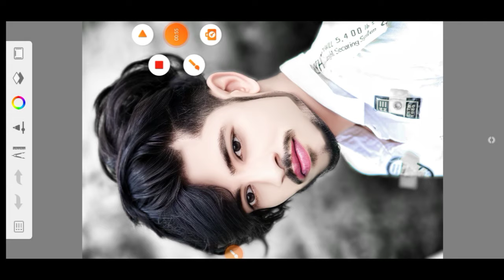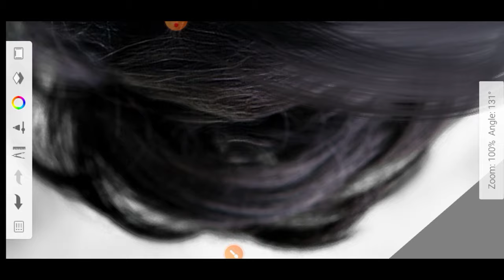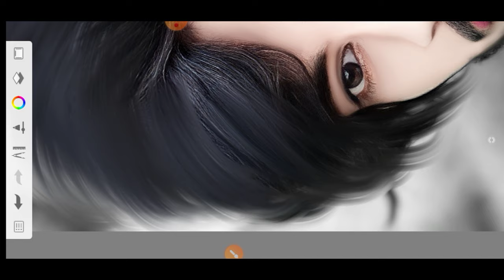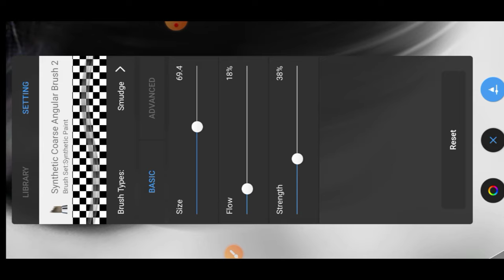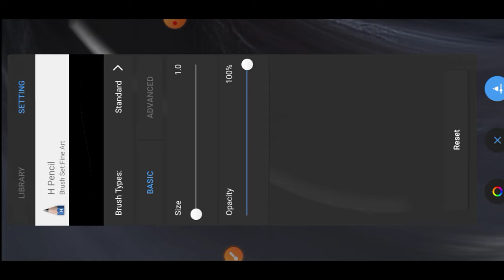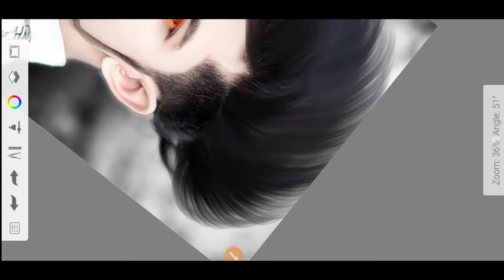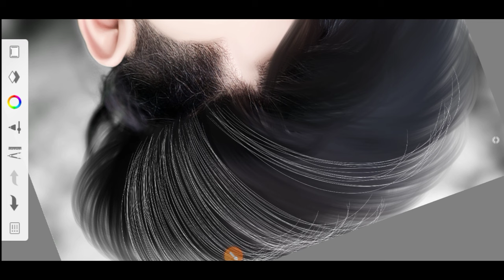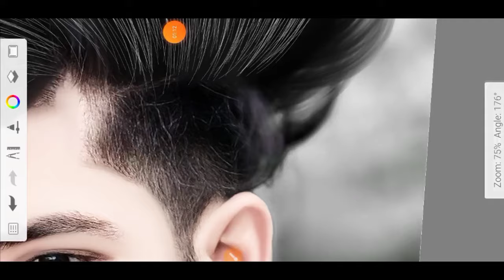New Pencil से Hair Editing कैसे करें | autodesk sketchbook hairstyle editing | Hair Editing Tutorial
hair editing pencil
autodesk sketchbook hair brushes download
hard to face reality smooth reverb
hard oil paint face smooth photo editing
rdx editor hd face smooth
hard 2 face reality smooth
snapseed hair editing
snapseed hair line editing
snapseed hair colour editing
snapseed hair editing tamil
snapseed hair style photo editing tamil
snapseed hair black colour editing
snapseed hair editing kaise kare
snapseed hair cut
snapseed hair style
snapseed hair colour editing tamil
hair style photo editing app
hair style photo editing tamil
photo editing hairstyle
long hair style photo editing
photo editing haircut
picsart photo editing hairstyle
snapseed hair style photo editing telugu
new hair style photo editing
picsart hair_style_photo_editing tutorial
autodesk hair editing step by step
autodesk hair editing settings
autodesk hair editing eras
autodesk hair editing kaise kare
autodesk hair editing oil paint
autodesk hair editing in telugu
autodesk hair editing app
autodesk hair editing step by step autodesk sketchbook hair + face smooth
autodesk hair editing app download
hd photo editing apps tamil
hairstyle editing app tamil
hairstyle editing photo
hairstyle editing in autodesk sketchbook
hairstyle editing sketchbook
hairstyle editing picsart
hairstyle editing video
hairstyle editing app telugu
hairstyle editing telugu
hairstyle editing app name
mr.photo designer
mr photo designer 752
mr photo designer hair editing
mr photo designer hairstyle